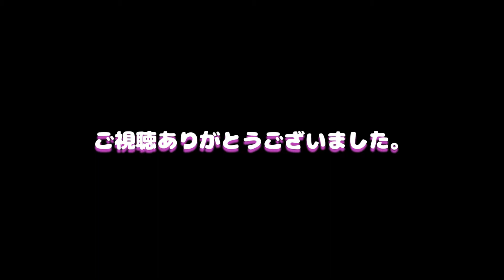駅まで徒歩5分 単身さんオススメ物件です！！【セジュールアレイＢ】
茶屋町駅まで徒歩5分！コンビニも激近！！

00:00 外観
00:48 玄関
01:18 キッチン
01:50 独立洗面台
01:58 お風呂場
02:10 トイレ
02:24 洋室
03:29 おすすめ物件動画

◆物件詳細◆
物件名：セジュールアレイＢ棟
築年月：2002年4月完成
間取り：1Ｋ　24.8㎡

◆立地◆
中学校：東陽中学校 928m
ショッピングセンター：Cプラッツチャチャ 1,016m
スーパー：業務スーパーエブリイ茶屋町店 501m
ドラッグストア：スーパードラッグひまわり茶屋町店 501m
ホームセンター：ホームセンタージュンテンドー茶屋町店 560m
役所：倉敷市茶屋町支所 911m

　総社店
　高松駅前店

detail/6326269